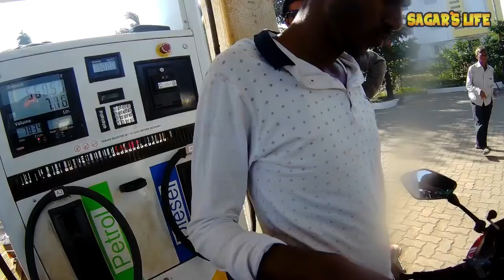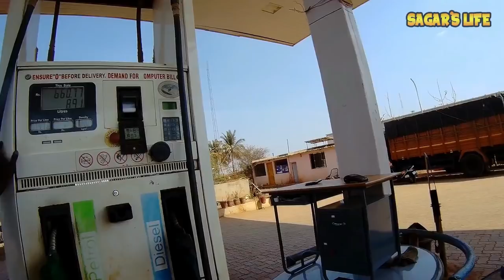Mumbai To Tumkur ( Bangalore ) On Apache RR 310 | Heading Towards Rameswaram | DAY 1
This is the day 1 journey Of my Taste Of South India Ride In this video i had travel from Mumbai To Tumkur city which is just 40 kms before Bangalore.

Do let me know In comment section how you are feeling about all the vlogs of My Taste Of South India Ride. Suggestions are always welcome.

Our Amazon Store: